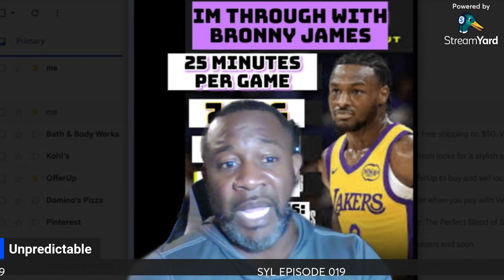SYL EP 019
Caleb Williams Contract incentives Nick Sagan Field Tua no new contract Burrow says 2 bye weeks make 2nd one pro bowl  weekend NFL on Christmas vs NBA Skip Bayless leaving fox sports NBA all star recap NBA summer league recap